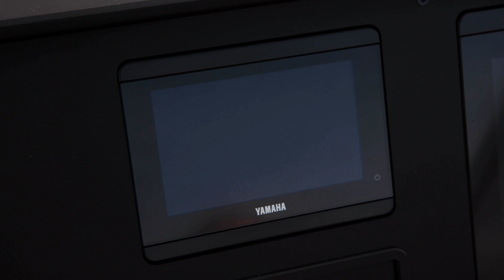HELMMASTER INTRO - NO